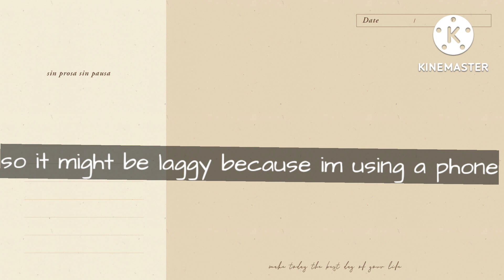Playing last to leave the circle!